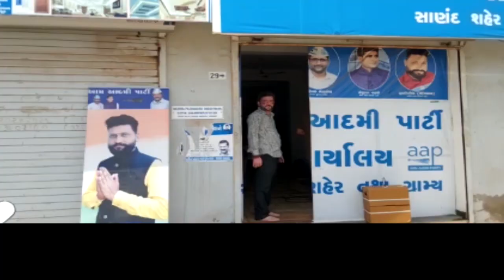સાંણદ બાવળા રિક્ષા યુનિયન આમ આદમી પાર્ટી દ્વારા મફત માં હૂડ વિતરણ